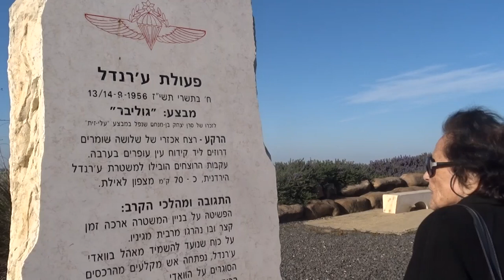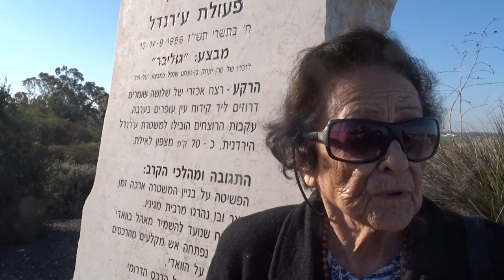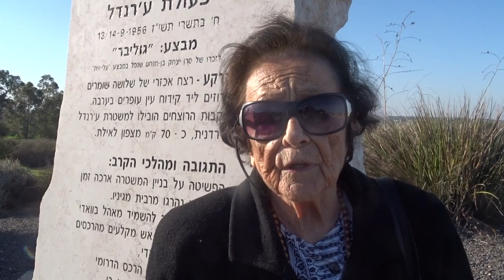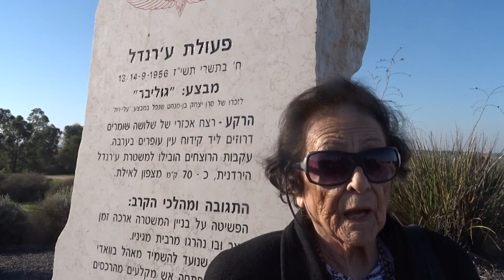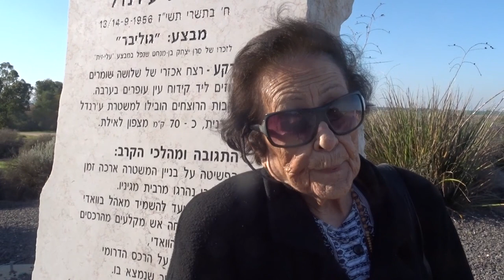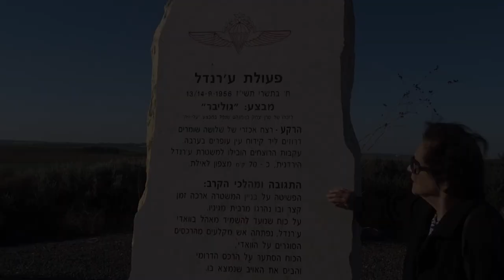נעמי עורב מספרת על "גוליבר" יצחק בן מנחם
סרטונים נוספים עם נעמי עורב